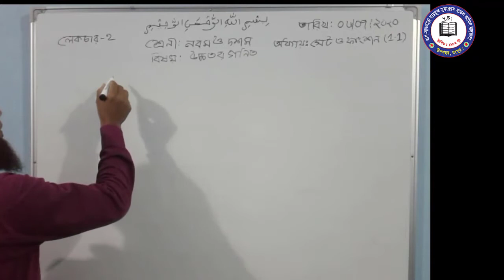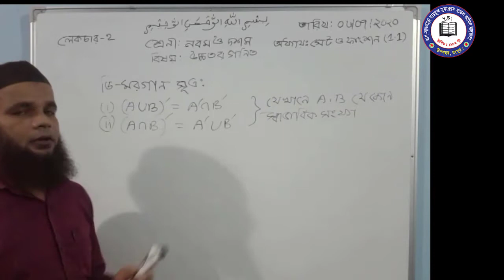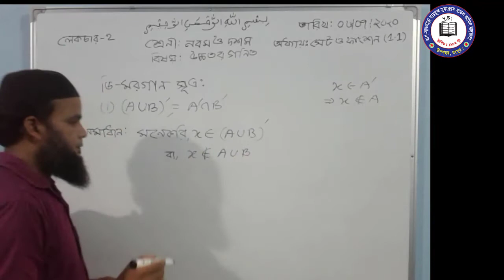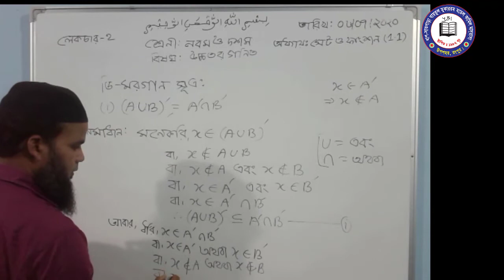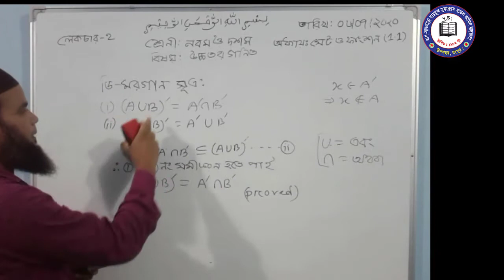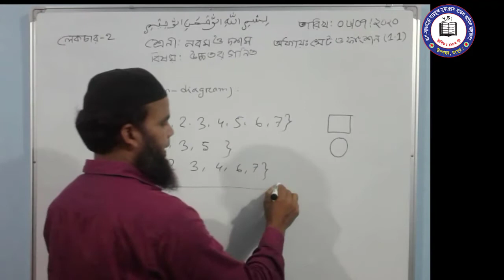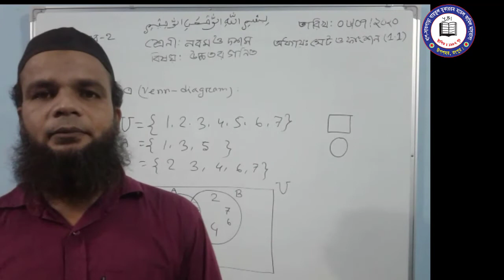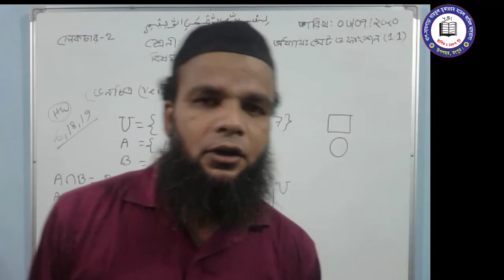শ্রেণিঃ নবম দশম বিষয়ঃ উচ্চতর গণিত শিক্ষকঃ মোঃ রকিবুল ইসলাম 0৬,07,2020